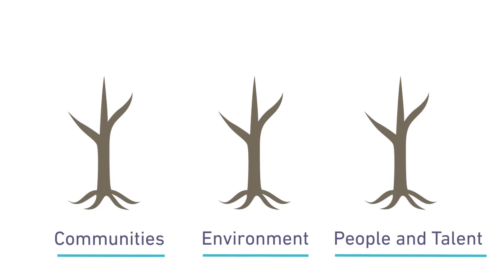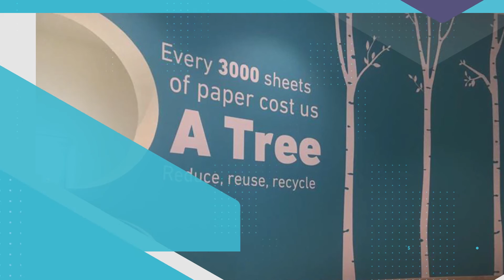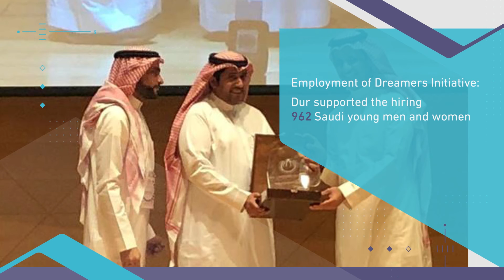Dur Hospitality Corporate Social Responsibility Initiatives 2018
As part of its ongoing strategy to protect the environment & preserve natural resources, empowering Saudis, and supporting social activities, Dur Hospitality has successfully managed to implement more than 22 CSR initiatives in 2018